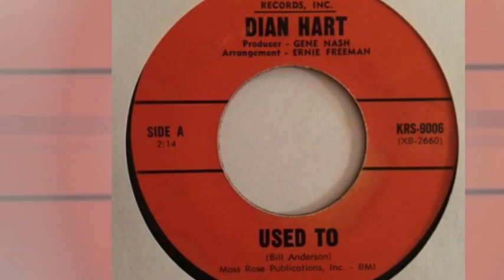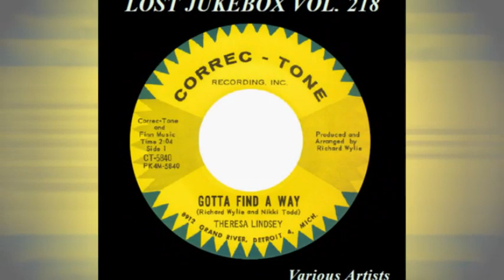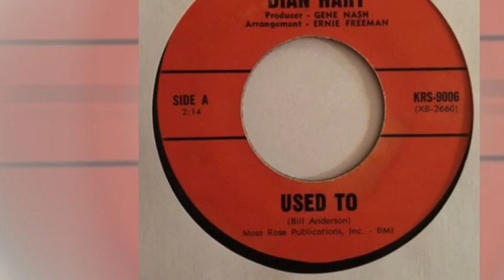Dian Hart – Used To 1969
Dian Hart – Used To / All The Time
Label: Kerr Records, Inc. – KRS-9006
Format: Vinyl, 7", 45 RPM, Single, Mono
Country:
Released:  1969

Label: Not On Label – none
Series: Lost Jukebox – Vol. 218
Format:  CDr, Compilation, Unofficial Release
Country: US
Released: Unknown